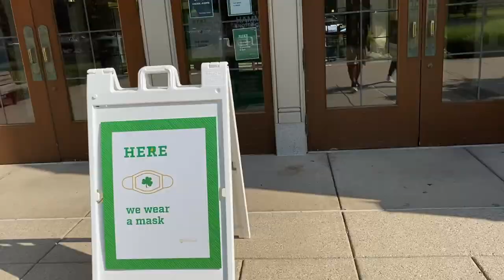THE BEST COLLEGE MOVE IN DAY!! // VLOG // (University of Notre Dame)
Notre Dame is special and I believe we have the best move in days! There are so many activities going on and there is never a dull moment! I was looking forward to move in day ever since we left campus in March and I'm so glad I get to share that experience with you all!

🎵 OneRepublic - Counting Stars (Nakhu Remix)
🎵 MSKD Sounds: